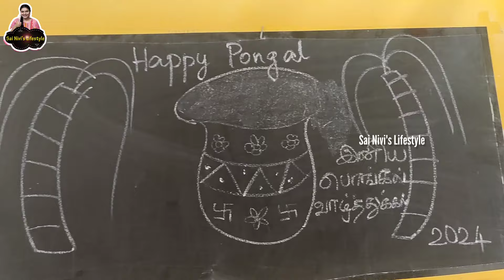🎉Pongal Vlog🥰🎉Family Celebration🎊🎉தை திருநாள்🙏பொங்கலோ பொங்கல்🤍